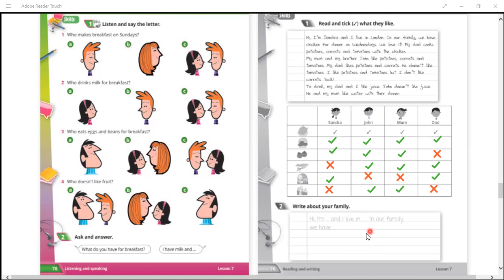Quick Minds 3 - p.76